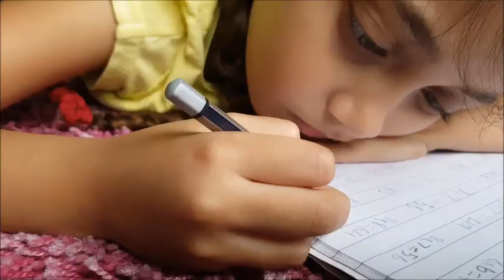A Lazy Rainy Day: Daily Routine Vlog 3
This video is about the daily routine life during a lazy rainy day. It shows how to spend the day and love the work. How to make the life comfortable and enjoyable with daily works enjoying the nature.
Music/ Song Credit: Mustapha Khalid Palash.